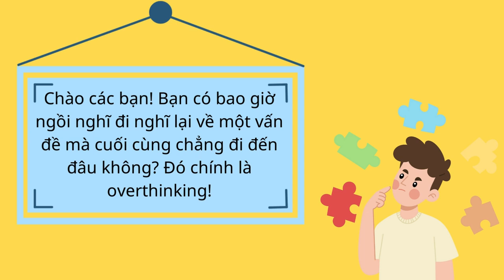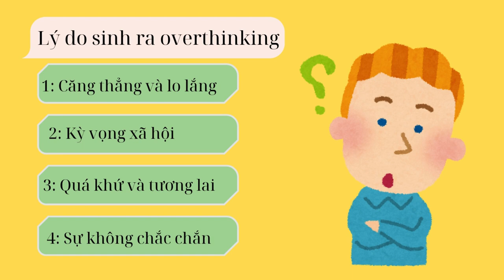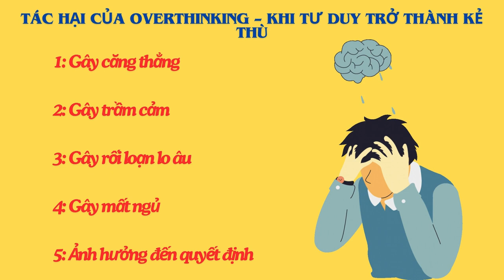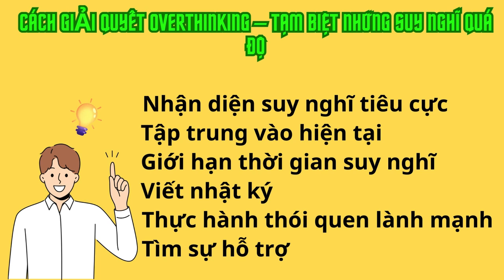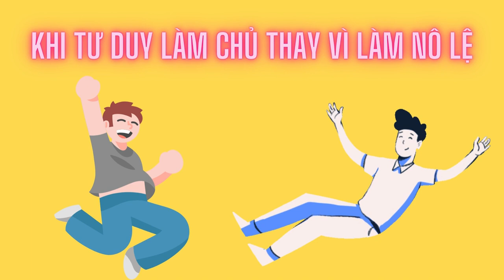DỪNG Ngay overthinking | Suy nghĩ quá nhiều? Thủ thuật đơn giản này sẽ thay đổi cuộc sống của bạn!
Bạn có mệt mỏi vì phải suy nghĩ quá nhiều về mọi thứ? Khám phá một thủ thuật đơn giản nhưng mạnh mẽ có thể thay đổi cuộc sống của bạn vào năm 2024! Trong video này, chúng tôi đi sâu vào các chiến lược hiệu quả để chống lại việc suy nghĩ quá mức và giúp bạn lấy lại quyền kiểm soát suy nghĩ của mình. Học cách thay đổi suy nghĩ của bạn, tập trung vào hiện tại và đón nhận lối sống yên bình hơn. Cho dù đó là những căng thẳng hàng ngày hay những quyết định lớn trong cuộc đời, kỹ thuật này sẽ trang bị cho bạn những công cụ để thoát khỏi chu kỳ phân tích quá mức. Đừng để việc suy nghĩ quá nhiều cản trở bạn nữa — hãy xem ngay và bắt đầu hành trình hướng tới một cuộc sống cân bằng và trọn vẹn hơn!